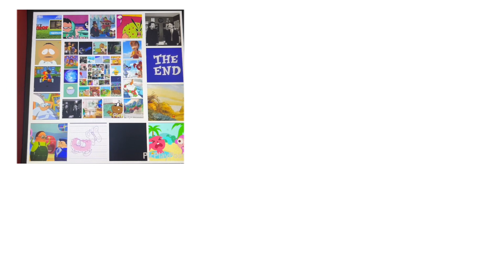Up To Faster Parison